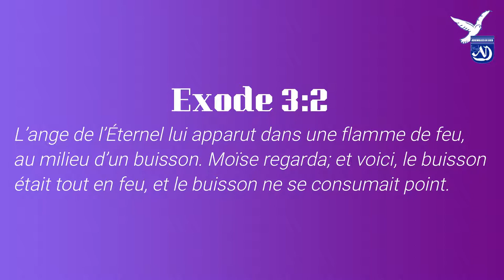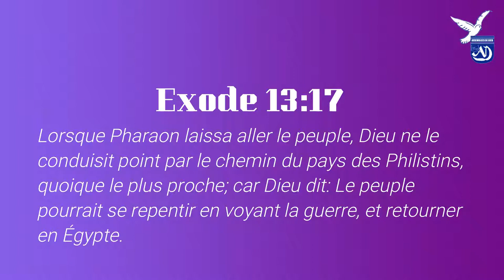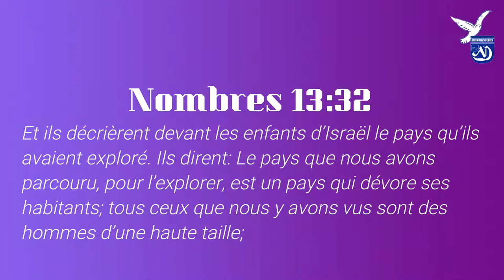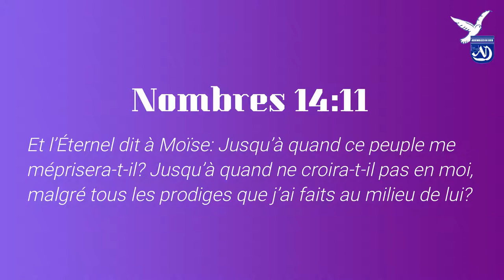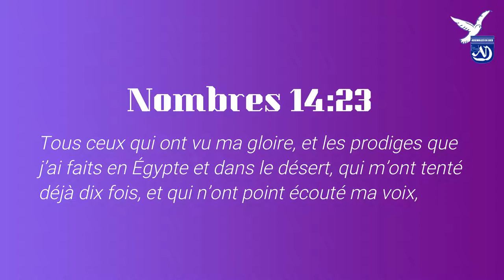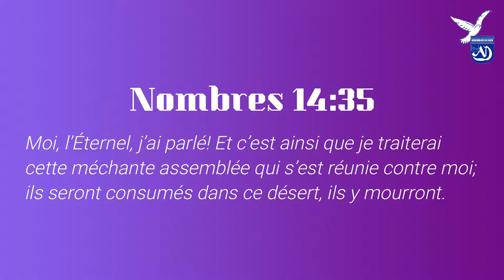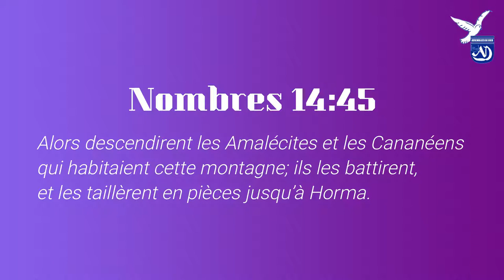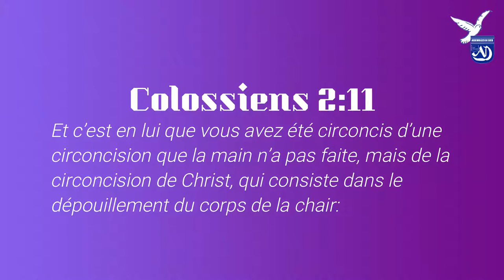Le désert, une étape dans la vie du chrétien - Ancien Fall RAZAKABOAY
Assemblées de Dieu du Gabon
Temple Hébron